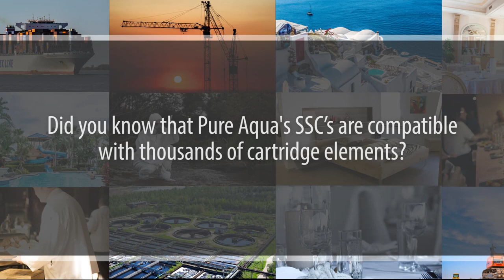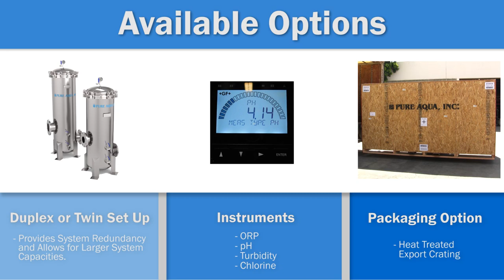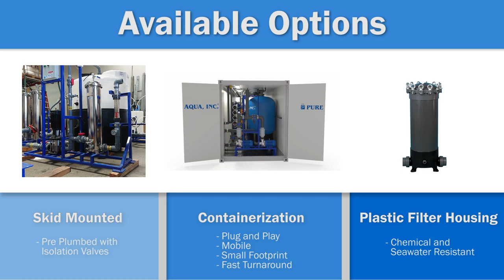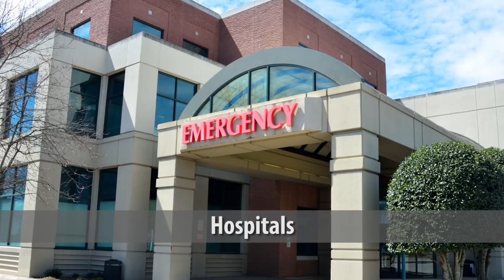Stainless Steel Cartridge Filter Housings | Made in USA